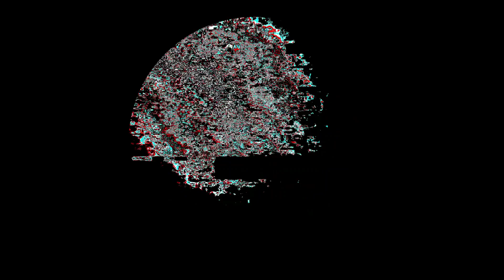King Playa-King of Kings: Kein(TJ) vs Kidof(Tj)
hosted by: Hiruz